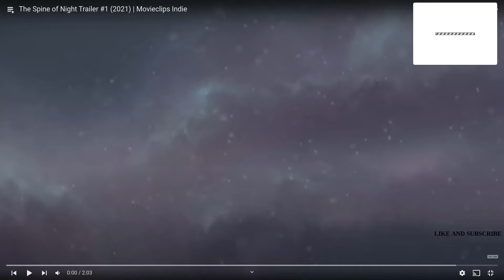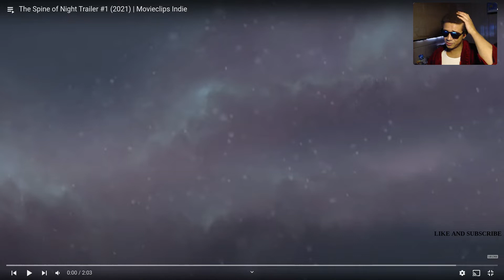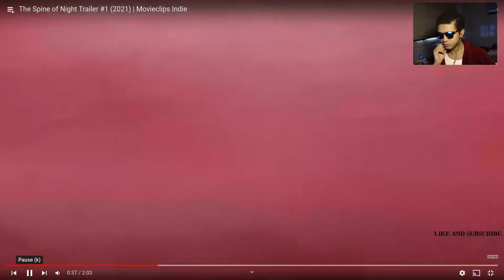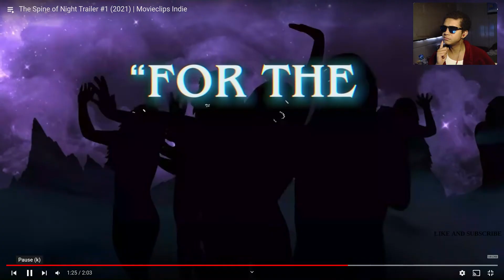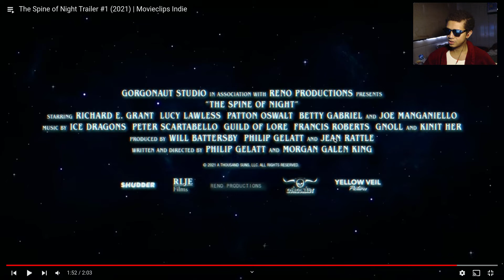HELL YES, GREAT ANIMATION!! (The Spine of Night Trailer #1) REACTION